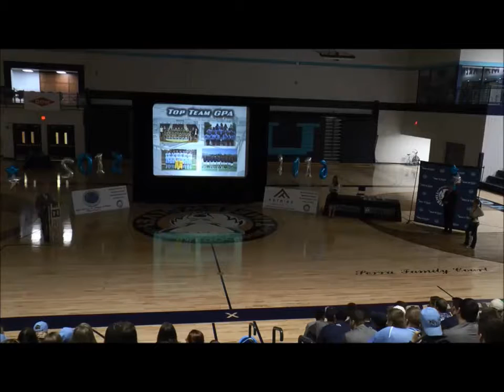The 2016 Timby Awards - Top Team GPA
Northwood University Athletics' 2016 Timby Awards presents the 2015-16 with the Top Team GPA!